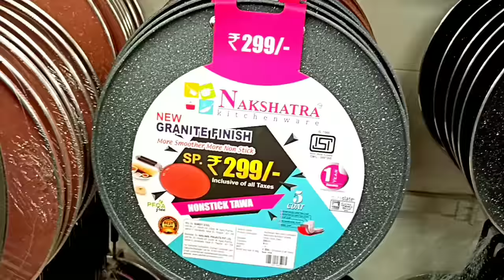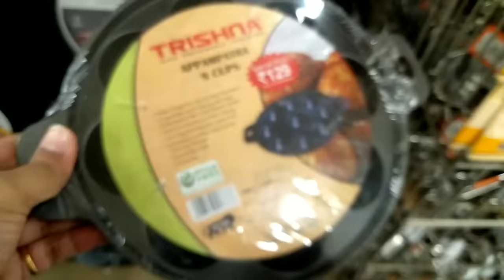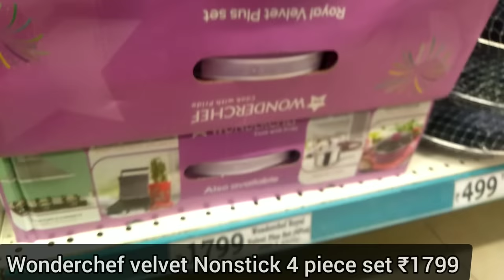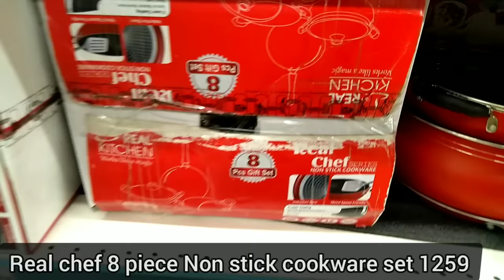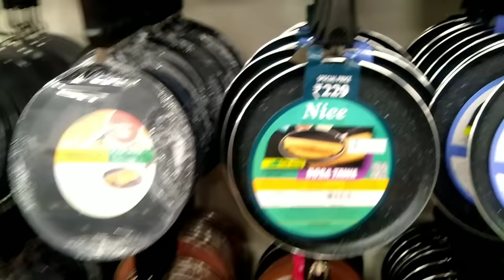😍D'MART COLLECTION IN NON-STICK AND ANODISED COOKWARE ITEMS/dmart latest tour/Latest kitchen gadgets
ADDRESS- Kharghar, Navi Mumbai, Maharashtra,India

Similar product link from Amazon-

1-Anodised sauce pan

2-granite finish dosa Tawa

3-Non-stick kadai big

4-Non stick roti tawa with spatula

5-Non-stick combo set

6-Non-stick mini Handi

7-Vinod Nonstick fry pan

8-prestige nonstick dosa Tawa

9-Non-stick appam patra

10-mini grill pan

11-Nonstick grill pan big

12-Anodised fry pan

13-pigeon nonstick combo set

14-nonstick handi with lid

15-wonderchef nonstick 4 piece set

16-anodised tadka pan

17-non stick mini fry pan

18-mini nonstick sauce pan

19-Anodised sauce pan

20-Anodised handi/kadai

21-Anodised tope